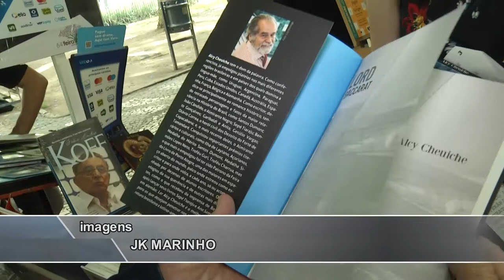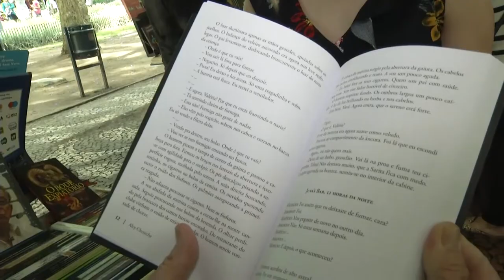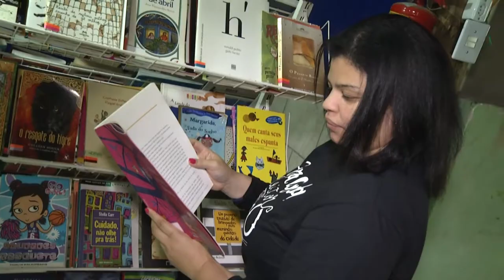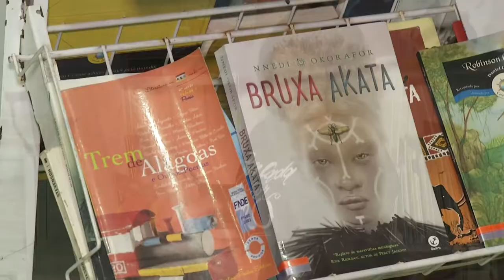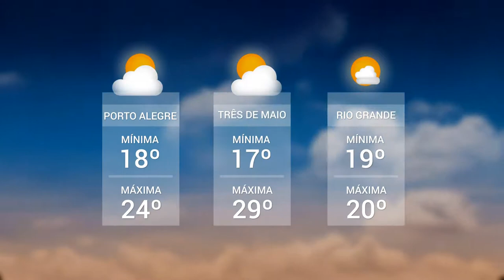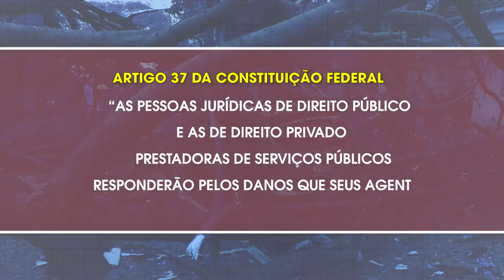Panorama | TVE - Boletim 13:45 - 11/11/19